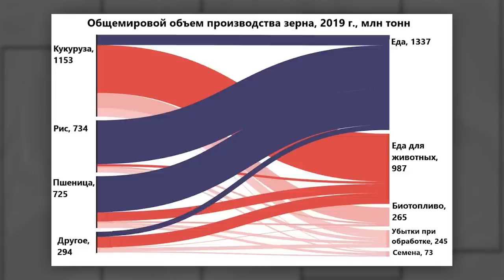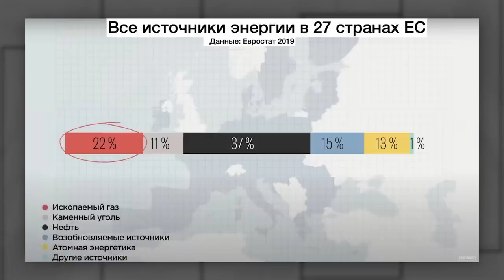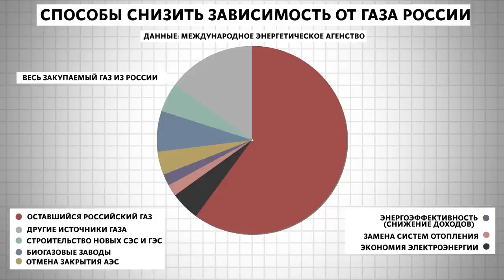Сводки с фронта: ракетные удары | Итоги G7 | арест Яшина | Саммит НАТО | Новые санкции США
Сегодня в выпуске — сводки с фронта и карта боевых действий. Подведём итоги саммита Большой семёрки. А также узнаем, что происходит с украинским зерном и грозит ли миру голод? И ответим на вопрос — кто представляет главную угрозу мировой безопасности, Россия или Китай?

00:00 ВСТУПЛЕНИЕ
00:27 СВОДКИ С ФРОНТА
05:35 РСЗО
07:37 АРТИЛЛЕРИЯ
10:34 САММИТ G7 ИТОГИ
13:07 УРОЖАЙ ЗЕРНОВЫХ
15:40 УГРОЗА НАТО
18:22 СМОТРИМ ВЕСЬ ЮТУБ
18:28 ШУЛЬМАН СТАТУС
20:34 ПОЛЬША ПОМОЩЬ УКРАИНЦАМ
21:22 РОССИЙСКИЙ ГАЗ
24:10 КОРОТКИЕ НОВОСТИ
25:40 ЗА ЧЕМ СЛЕДИМ
26:15 ШОН ПЕНН